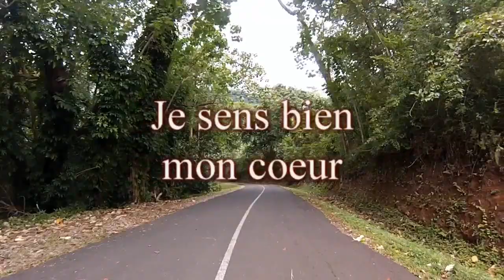De Maharepa au belvédère d'Opunohu en VTT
Première partie : baie de Cook
Seconde partie : montée et descente de la route des ananas vers Opunohu
Troisième partie : montée au belvédère